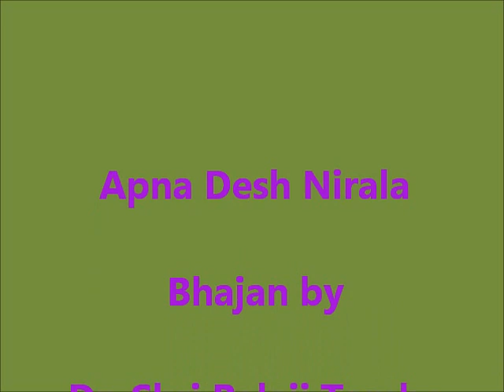Apna Desh Nirala ~ Bhajan by Dr. Shri Balaji Tambe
Only a real Master, a Satguru can initiate his disciples into 'Omkar'.
And the one who know Omkar, becomes contented and lives in tranquility. His heart becomes full with the feeling of gratitude to Satguru.

Omkar is the sound of all creation. Everything has been born from this higher music. God is the great sound -- omkar. 'Ek omkar satnam' -- the sound of om is truth. SOUND IS THE LOCK, SOUND IS THE KEY... In this highest sound is the lock, in this highest sound is the key also. The lock is of music, the key is of music. The lock is of rhythm, the key is of rhythm. Within you the silent music will arise, the silent song will awaken -- wordless, void of words -- pure music will awaken. Enough, you have the key.
~ OSHO

The ancient seers of this land have called it OMKAR, the sound of OM ... not that you repeat OM, OM, you simply hear it. You are utterly silent, surrounded with a sound which is similar to om. That's why om has not been made a part of the Sanskrit alphabet. It is not a word; it is a symbol. Perhaps that is the only alphabet in the world which has a symbol in it which is not part of the alphabet. But every UPANISHAD begins with om and every UPANISHAD ends with Om.
It is a silence which has sound which cannot be produced on any instrument, and which cannot be exactly spoken. Hence, we have made a symbol for it. It is beyond language, beyond alphabet, beyond speaking, beyond silence.
Om has been called the very stuff of which the existence is made. It is the music of the universe.
~ OSHO